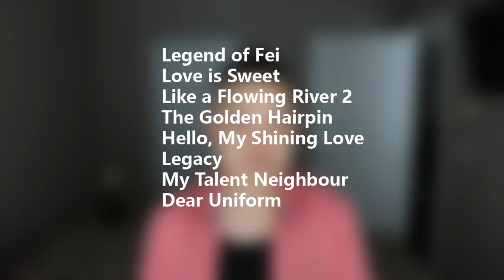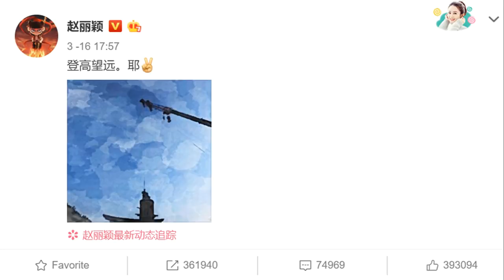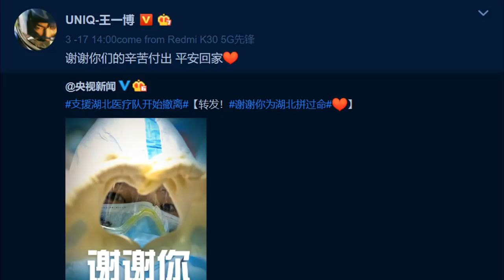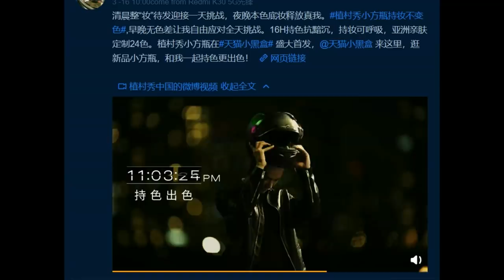Vengo Gao and Dilraba most memorable scenes, What's Up Weibo? ft. Zhao Liying, Xiao Zhan 03.17.20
Welcome to Chinese Entertainment Update March 17th, 2020 edition. Here are some stories in Chinese drama land that caught my attention in the past week and I thought I'd share it with you guys.